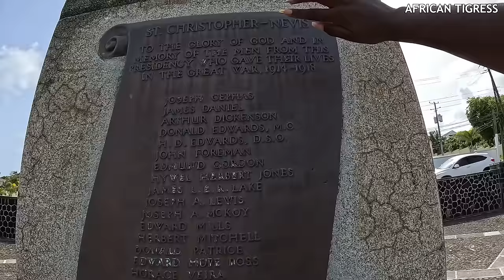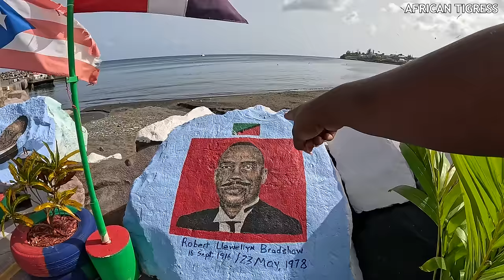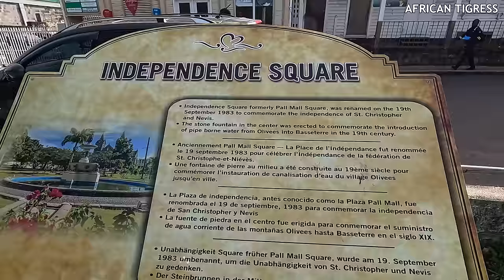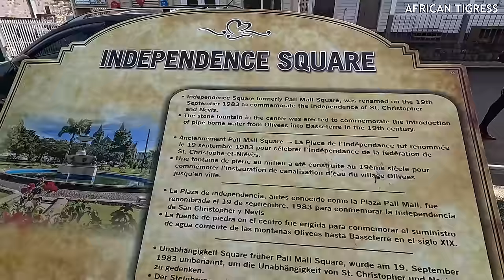So This is Basseterre St Kitts and Nevis 🇰🇳 . Casual Evening In the Streets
Basseterre is the capital of the Caribbean island federation of Saint Kitts and Nevis. It’s the gateway to popular Saint Kitts beaches like South Friars Bay. At the city’s heart, Independence Square has an Italian-inspired fountain. Just off the Circus traffic circle, with its Victorian Berkeley Memorial Clock Tower, is the National Museum. In the stately Old Treasury Building, it explores the islands’ colonial past